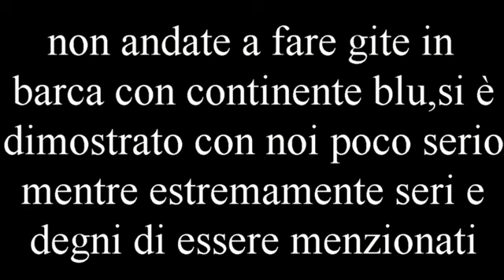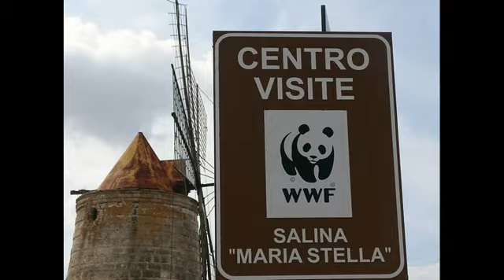riserva dello zingaro 2019 di aldo squarcia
riserva dello zingaro sicilia

dello zingaro